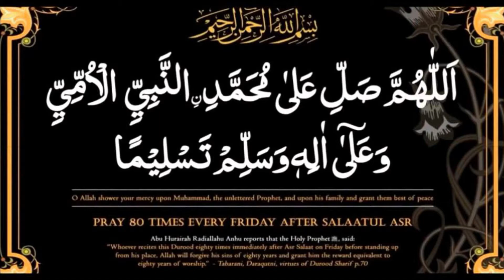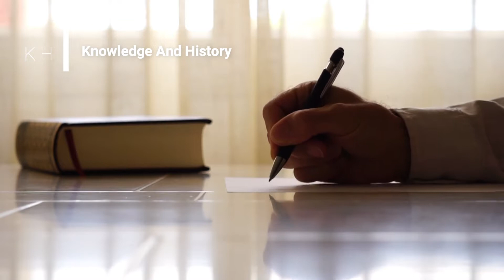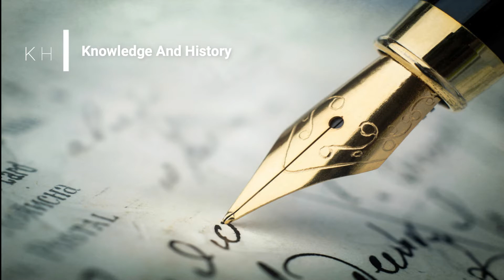3 Important Questions of Life | Story of a King And Wazir In Urdu Hindi | Knowledge And History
In This video, we'll Learn About 3 Important Questions of Life | Story of a King And Wazir In Urdu Hindi | Knowledge And History